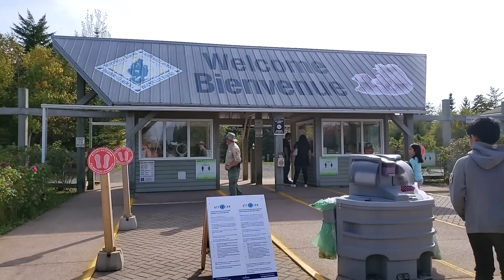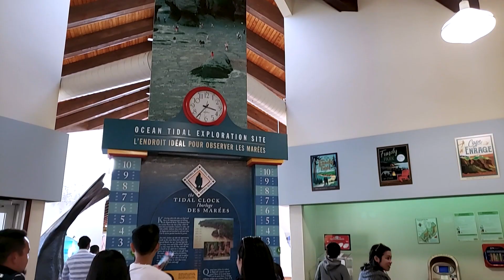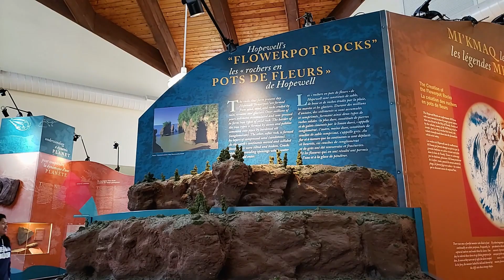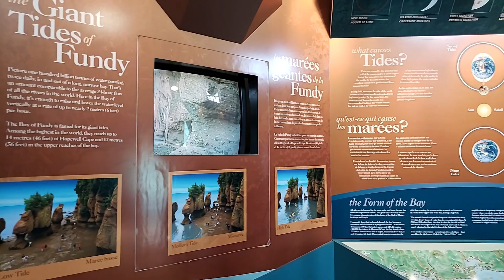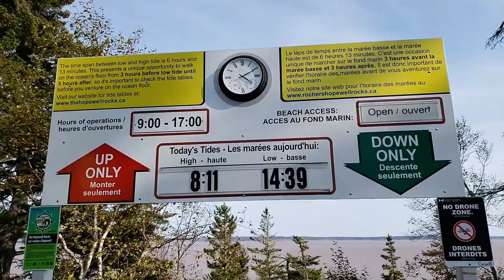Walking on the Ocean Floor: Our Hopewell Rocks Adventure!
Hey friends! Join us on an unforgettable adventure to Hopewell Rocks, where we literally walked on the ocean floor! Located in stunning New Brunswick, Canada, this natural wonder is a must-see. We explored the Bay of Fundy's incredible tides, discovered hidden caves, and marveled at the towering rock formations. And, of course, we had to take in the breathtaking views!

In this video, we're sharing our fun-filled day with you, from the moment we stepped onto the ocean floor to the moment we said goodbye to this incredible place. We hope you enjoy reliving our adventure with us and that it inspires you to visit Hopewell Rocks with your friends and family!

for more info.